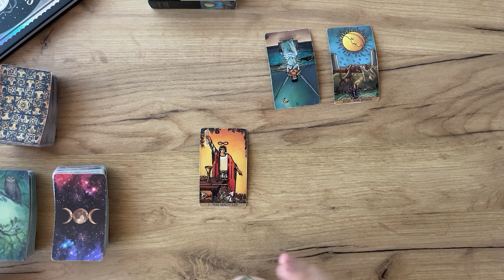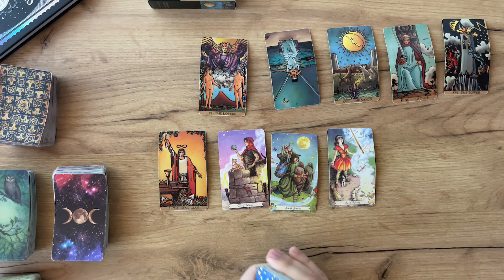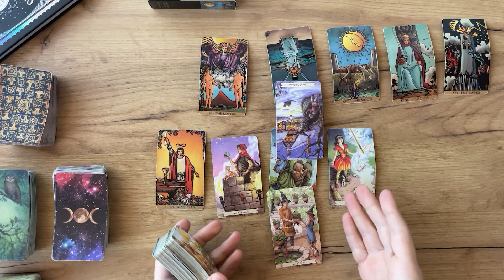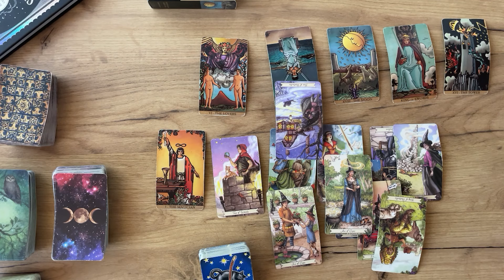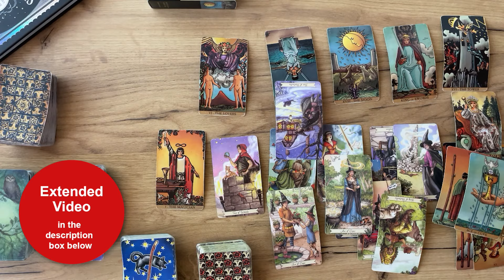SCORPIO - They dream about you… (November Bonus, Tarot)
READING SCHEDULE:

Based on the elements.

☁️ Air Signs: AQUARIUS, GEMINI, LIBRA

💧Water Signs: PISCES, CANCER, SCORPIO